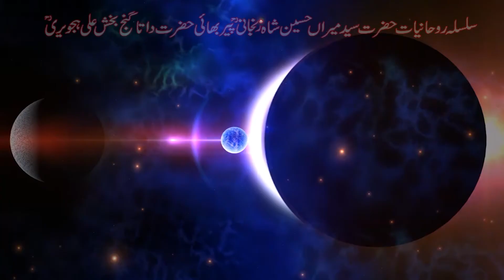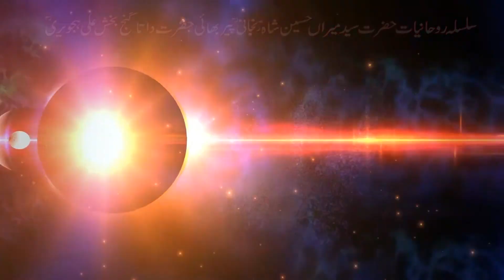REAL GEMSTONES | Zanjani Gems | Zanjani TV